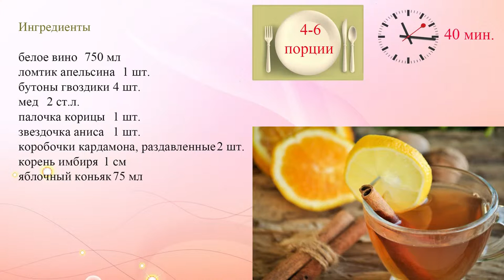Глинтвейн из белого вина с имбирем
Ароматный, согревающий глинтвейн с пряностями – лучший напиток для зимы. Это хорошее профилактическое средство от простуды.